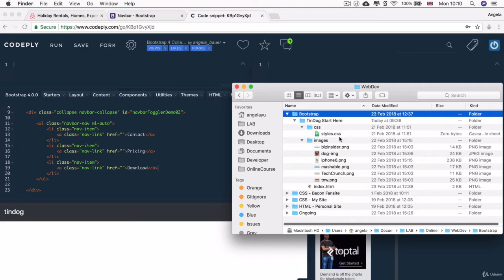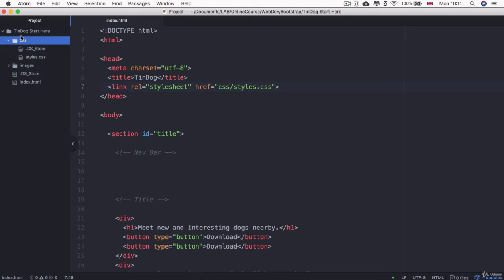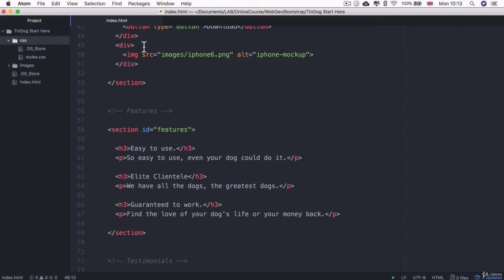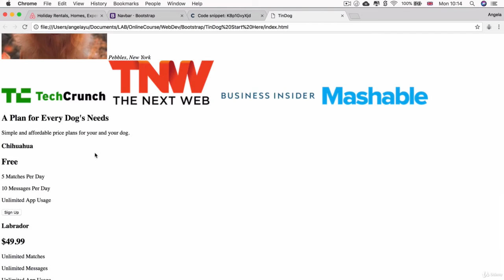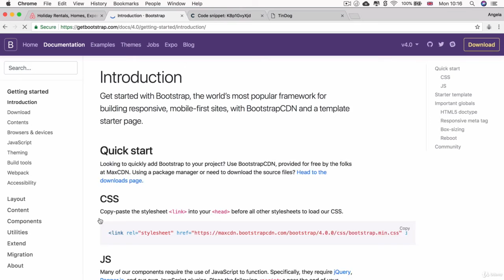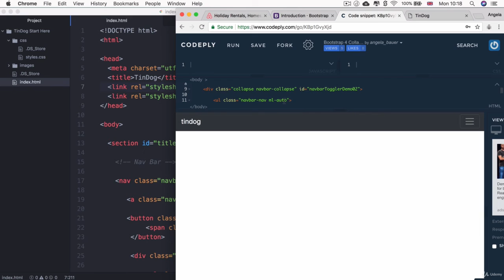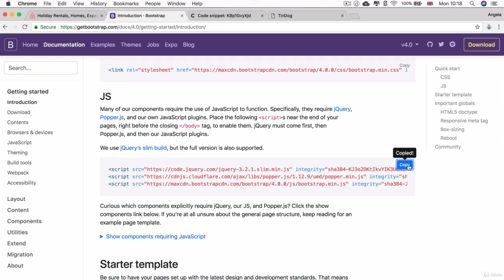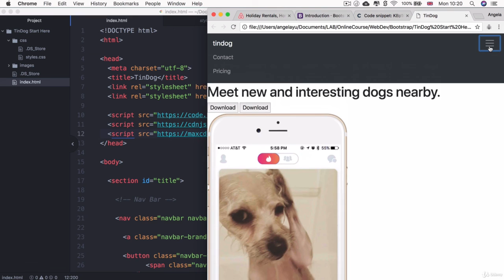Setting Up Our New Project